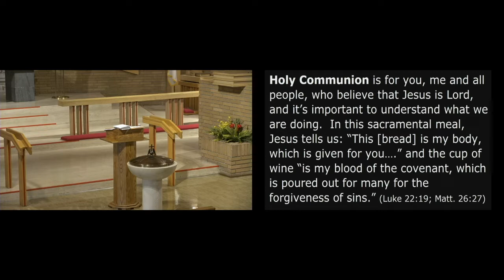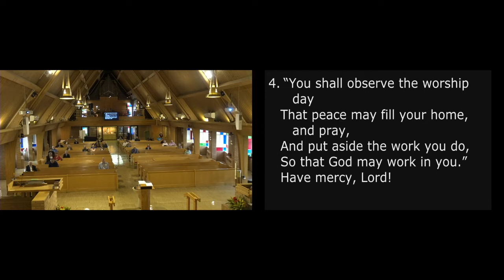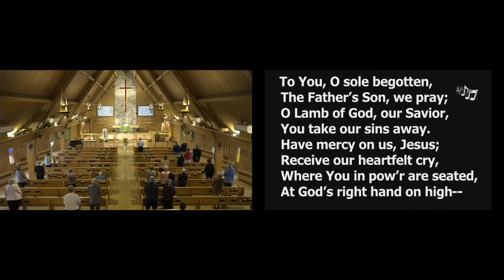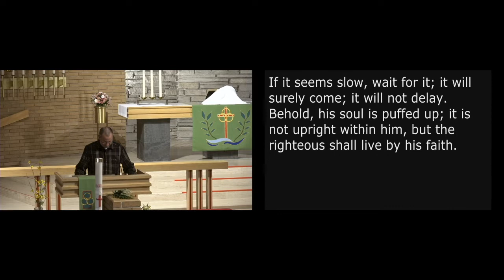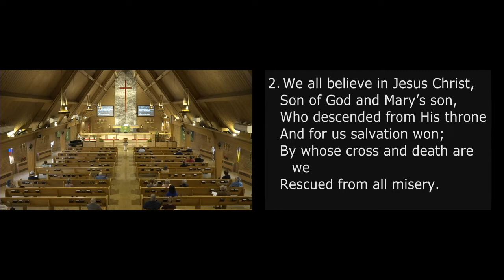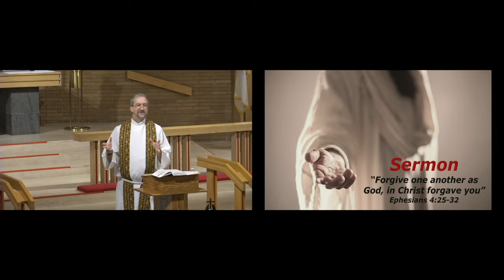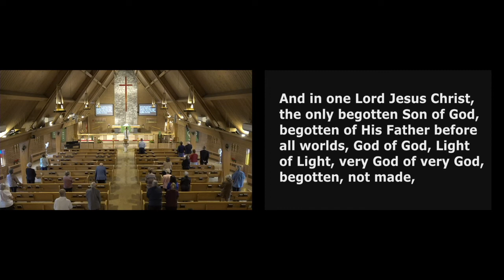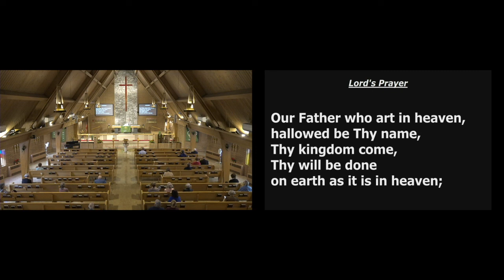Immanuel Lutheran 10/2/22